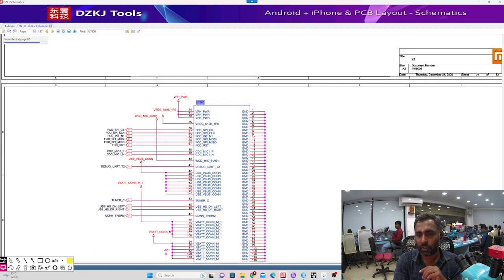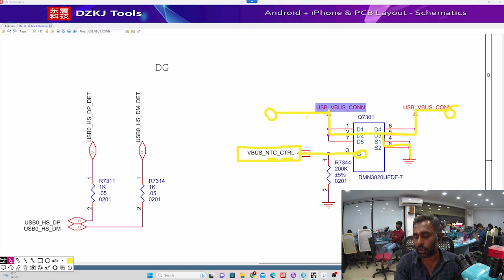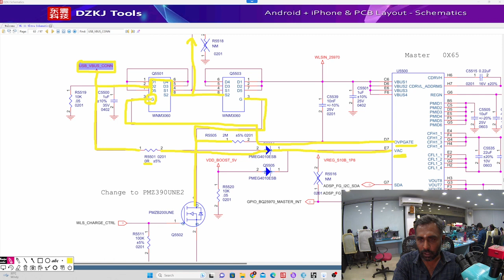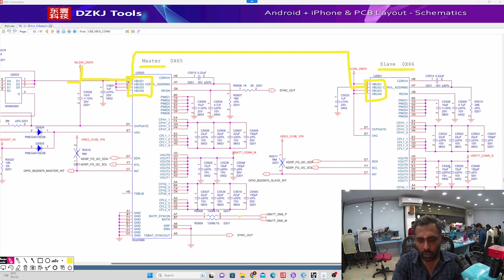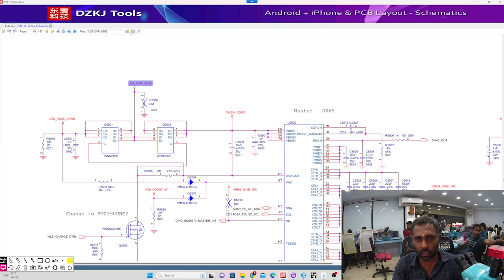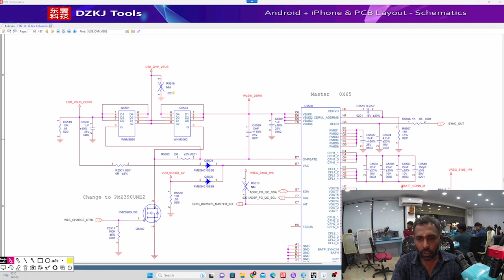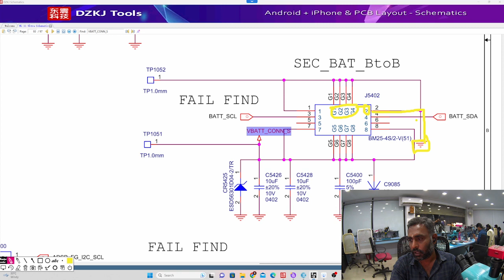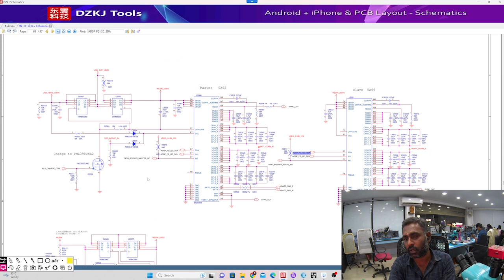ALL 5G MOBILE DUEL FAST CHARGE IC SCHEMATIC FLOW. schematicclasstamil part II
About Rathna Mobiles:
Rathna Mobiles - An established name in the mobile repair industry for over 18 years, providing customers with unrivaled quality services and training.

We offer training programs designed to give individuals the knowledge and skills they need to excel in the mobile phone repair industry. With our hands-on approach and experienced instructors, we guarantee that you will leave our program well-equipped to succeed in the field.

mobile service shop
training institute
Mobile Repair Training Center in tamilnadu
Mobile Repair Training Center in Coimbatore
best mobile repairing institute in coimbatore
best mobile repairing institute in tamilnadu
mobile repairing
cellphone repair course
best mobile training institute
best mobile repairing
mobile emmc course
emmc repairing course
mobile repairing tools
oca machine
best mobile service training in Tamil Nadu
mobile service training in tamil
mobile service training in Tamil Nadu
mobile service training
mobile repairing training
cell phone service tamil
mobile service
mobile phone service training
mobile repairing display
mobile repairing
cellphone repair course